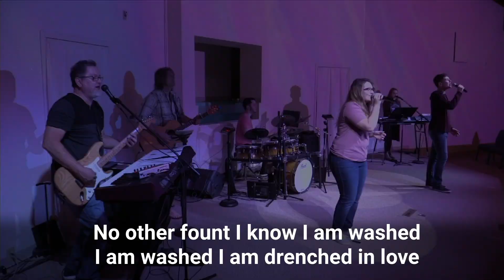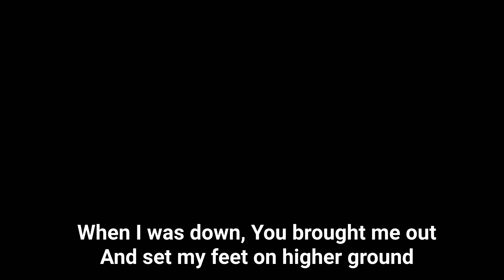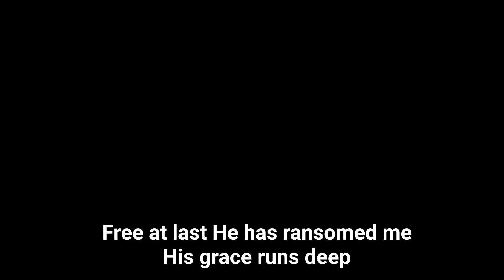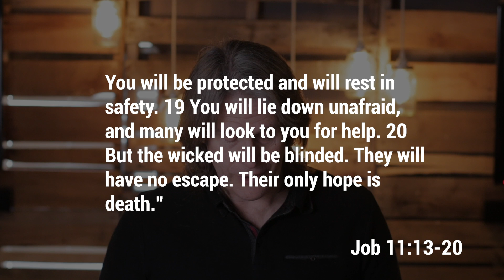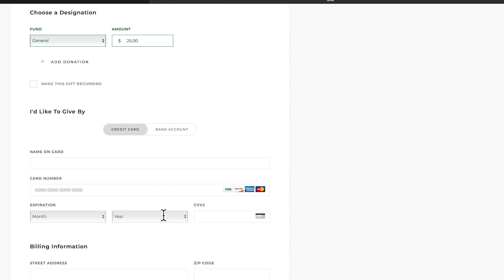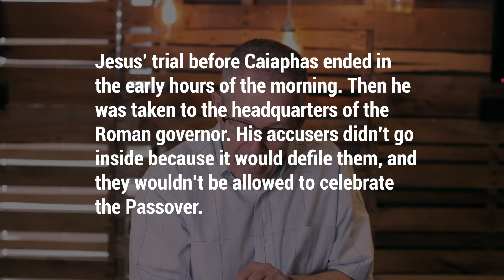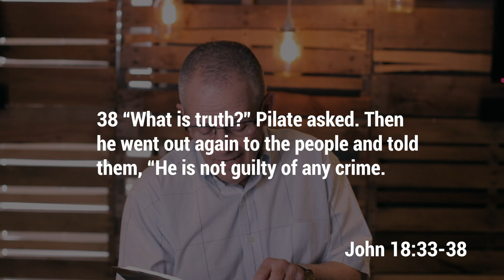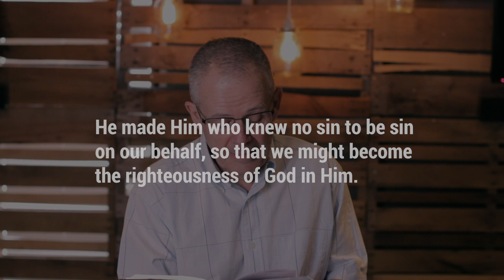"The Passive" 4/5/20 Service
Join us for our complete Sunday Service.